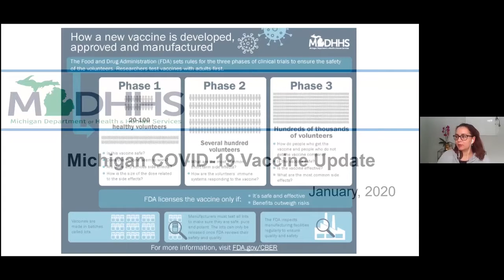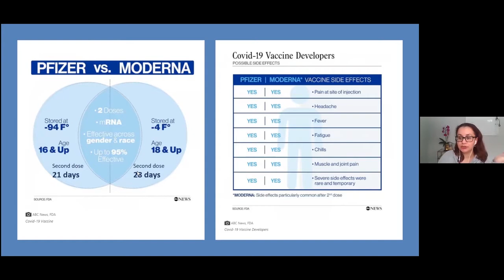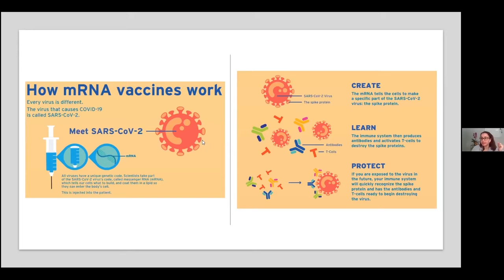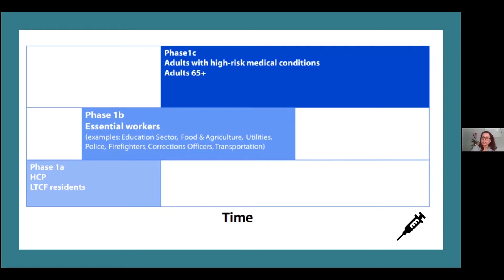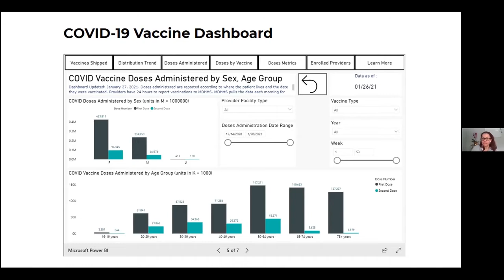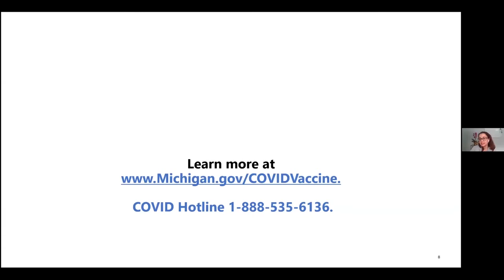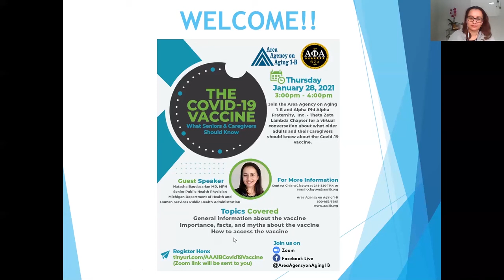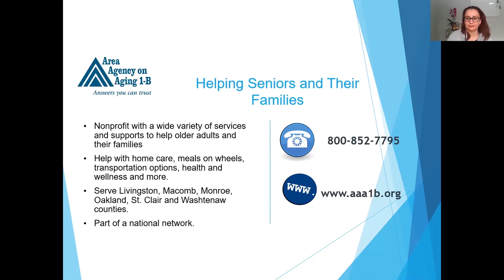The Covid 19 Vaccine What Seniors and Caregivers Need To Know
This webinar from the Area Agency on Aging 1-B (a southeast Michigan nonprofit helping older adults and family caregivers) features a Senior Health Physician from the Michigan Department of Health and Human Services. Recorded on January 28, 2021, the webinar gives information on the COVID-19 vaccine and addresses questions.